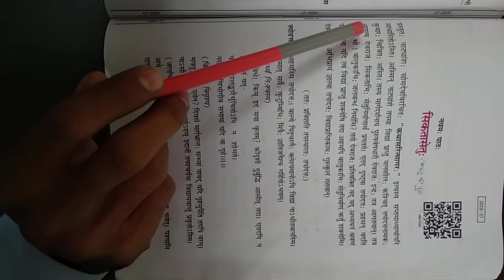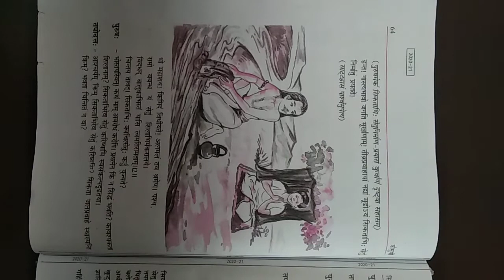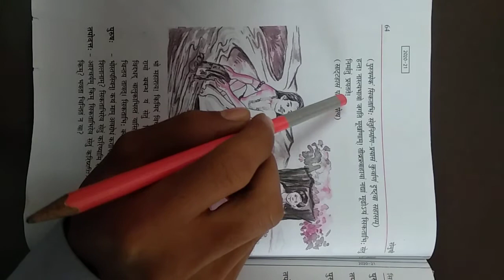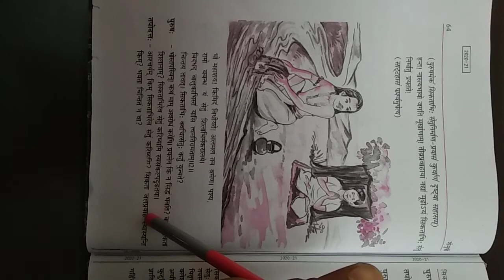Class 9 Sanskrit Ch 9 part 1